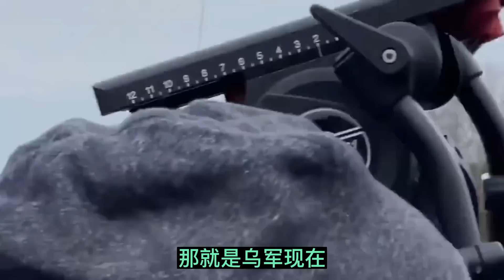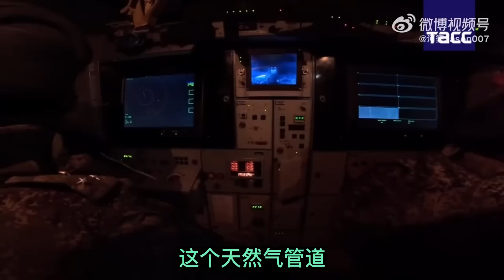普京的假和谈被识破||泽伦斯基要在德左开辟新战场||躺平叔聊乌克兰俄罗斯局势